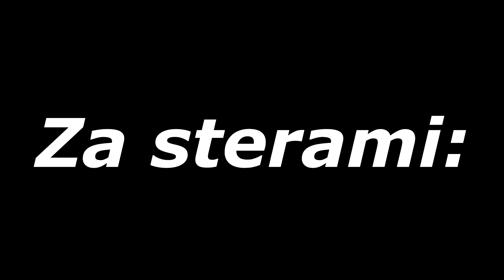😎Oporowe Siano I Kiszonko Kosy W GR Ursus🔥🔥🔥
✔✔Zostaw Subskrypcjie✔✔Lika✔✔Dzwonek✔✔ i możesz spać spokojnie😴😀.
Dzienkować😘😘😘

Specyfikacje kanału ⬇⬇⬇⬇⬇⬇⬇⬇

Sprzęt:
Go pro 3 pro
Chinski statyw z allegro
Stabilizator
Krutkofalówki BF 888s

,,,Ścieżki dźwiękowe NIE są moją własnością, i NIE roszczę sobie do nich żadnych praw autorskich. Film ma charakter edukacyjny!""".

Film jest moją własnością i roszczę sobie do niego prawa autorskie. Kradzież grozi konsekwencjami karnymi. Film ma charakter Edukacyjny.